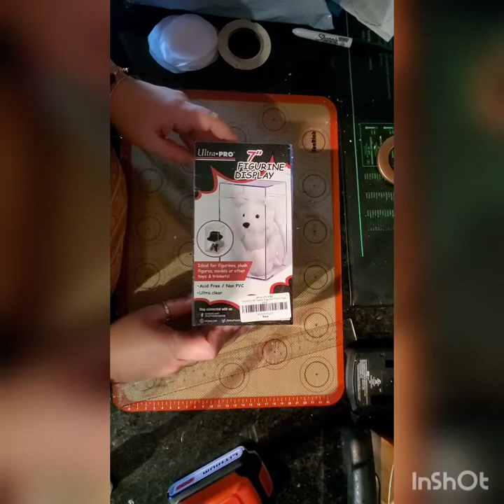How to build a jumping spider enclosure, cheap!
In this video I will show you how I make my jumping spider enclosures for less that $8 each in materials, because let's face it, less money spent on enclosures is more money for Spoods!

Materials:
Acrylic Box

Curtian Grommets

Mesh Reusable Produce Bags -

Tools:
Hole Saw
Ruler
Sharpie

These are the items I used, you can use any kind of acrylic box or grommets you like, just adjust your hole saw size as needed to fit your grommets.